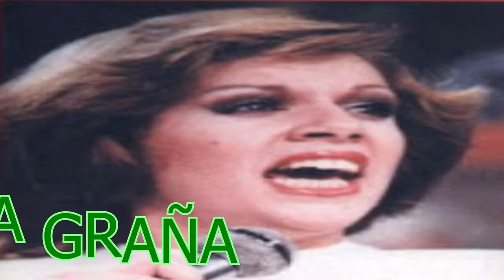taquito militar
En la hermosa voz de María Graña escuchamos la milonga TAQUITO MILITAR con música de Mariano Mores y letra de Dante Gilardoni